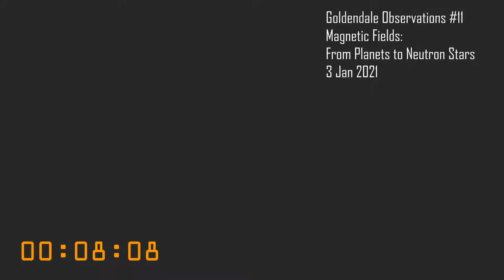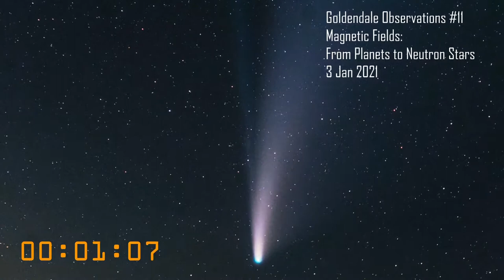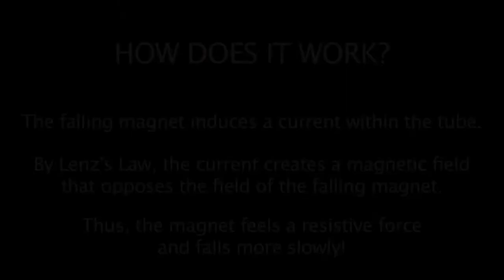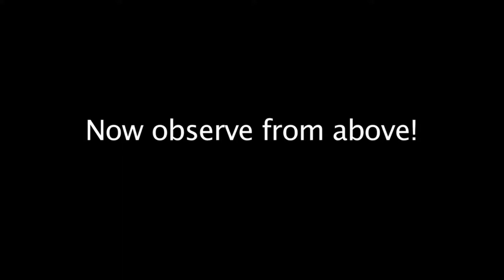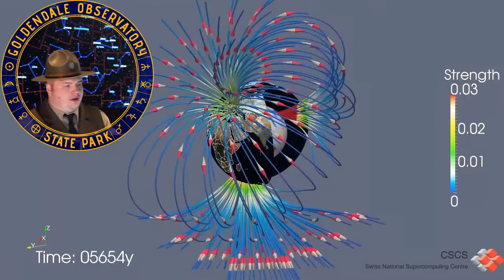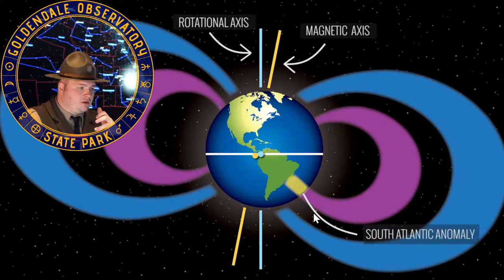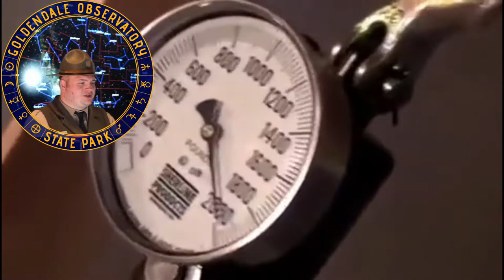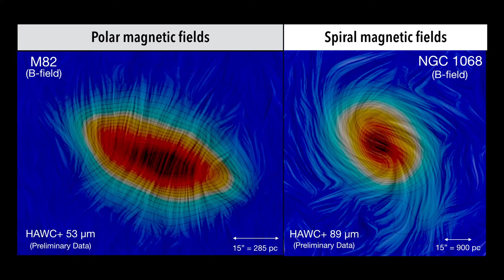Goldendale Observations #11 - Magnetic Fields: From Planets to Neutron Stars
Learn about the dynamic magnetic fields of space bodies ranging from planets to stars to stellar remnants. Discover the reason for Earth's shifting geomagnetic field.